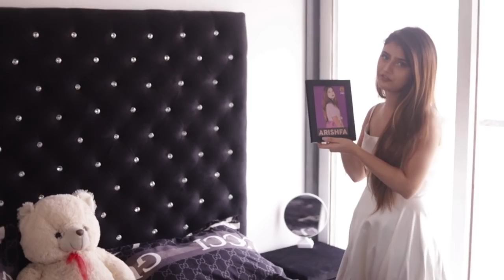10M Celebration Vlog | Arishfa Khan